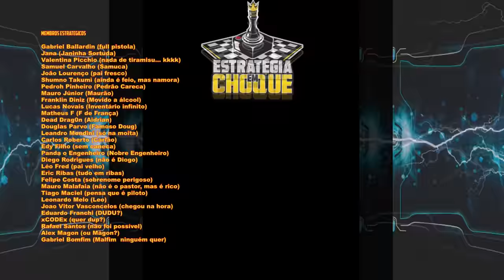☢️Oxygen not Included - Era pra buscar resina... mas vai virar aquário!!! EP78